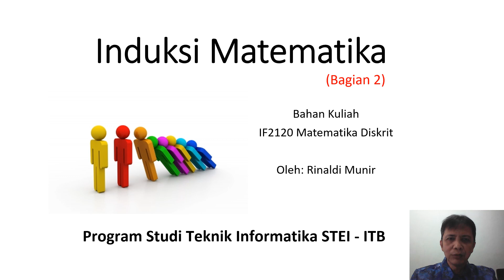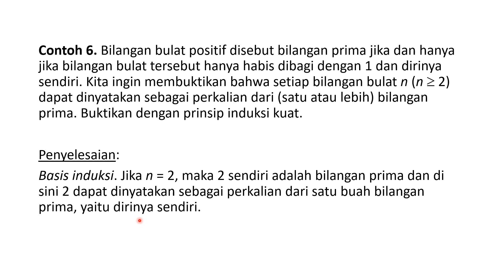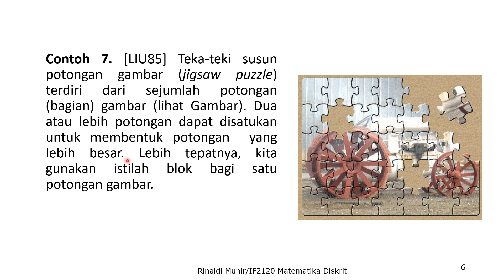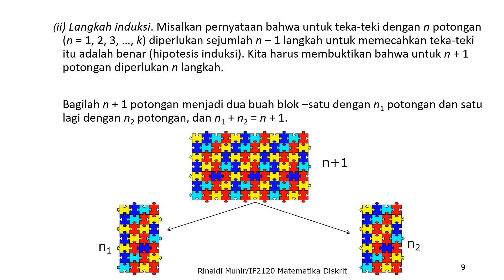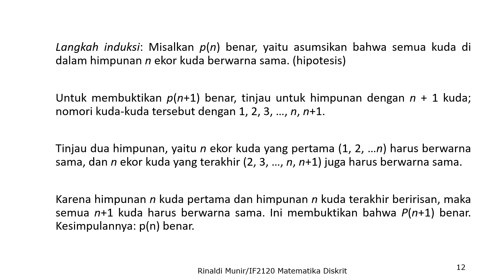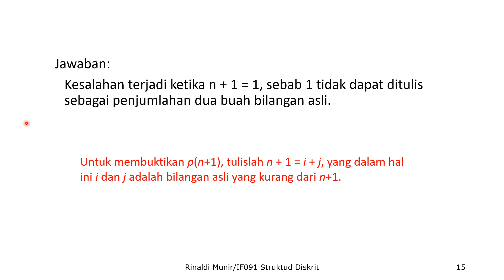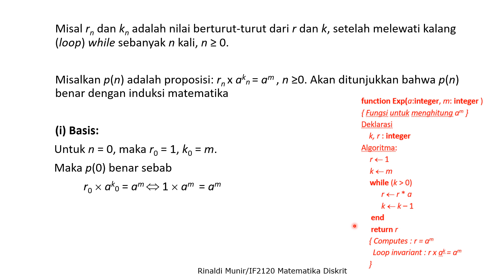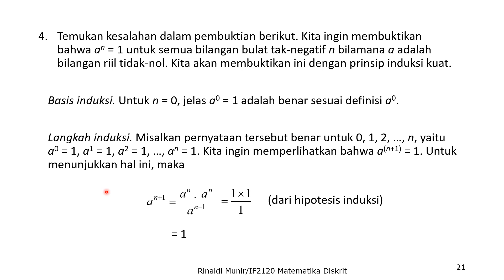Matdis 14: Induksi matematika (Bagian 2)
Video #14 kuliah IF2120 Matematika Diskrit di Program Studi Teknik Informatika STEI-ITB. Video ini berisi materi Induksi Matematika. Bagian kedua membahas prinsip induksi kuat dan aplikasi induksi matematika untuk membuktikan kebenaran program.